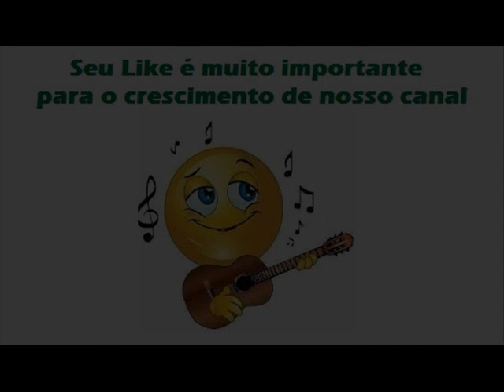03 Pobre Vida - Lourenço e Lourival - Não Maltrate Meu Coração (1975)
Lourenço e Lourival - Não Maltrate Meu Coração (1975)